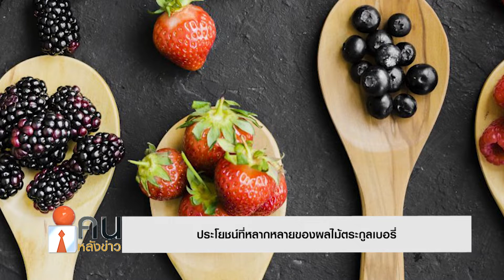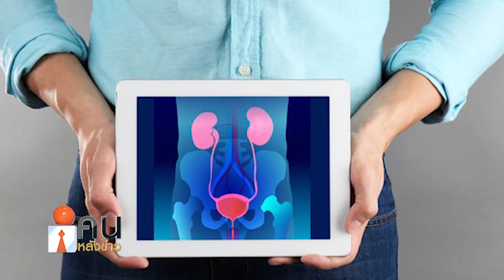ประโยชน์ที่หลากหลายของผลไม้ตระกูลเบอรี่